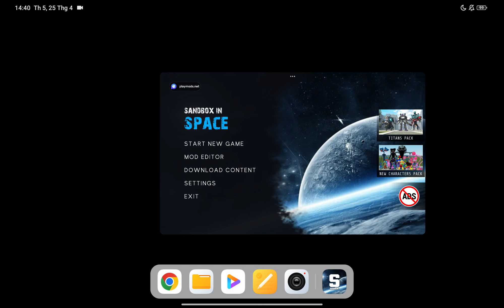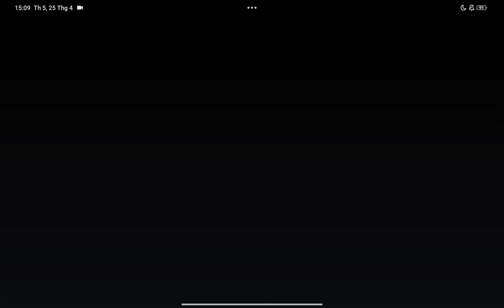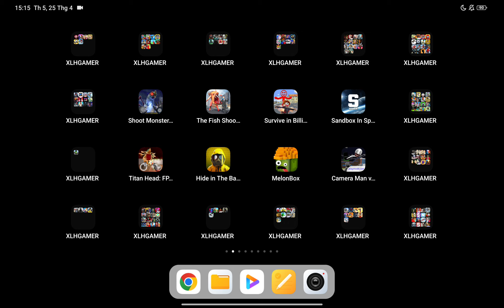Sandbox In Space,The Fish Shooter FPS Survival,Survive in Bill Hide N Seek,Hide in The Backroom